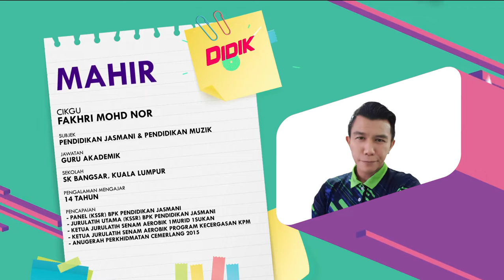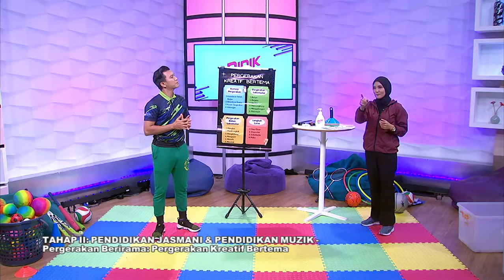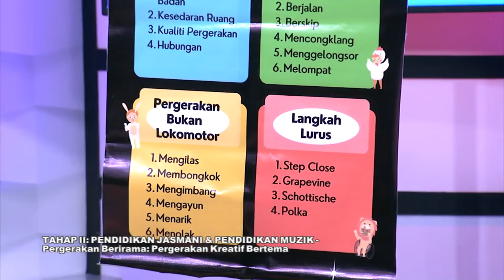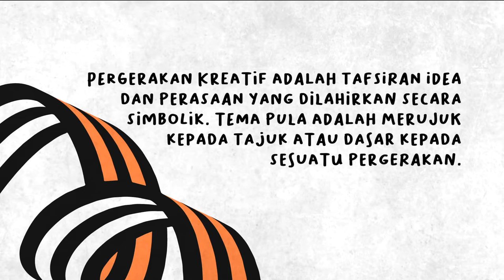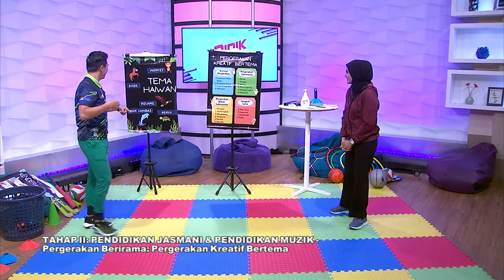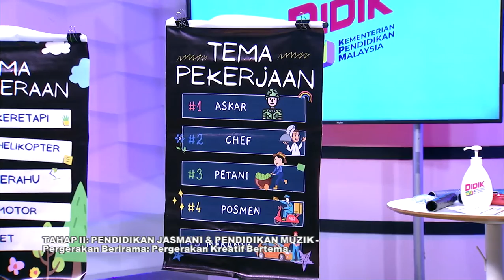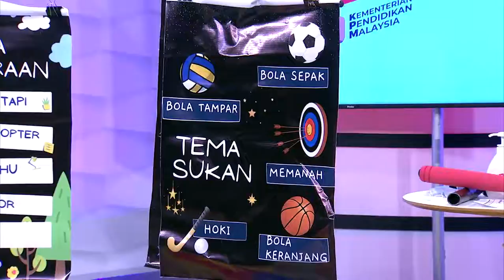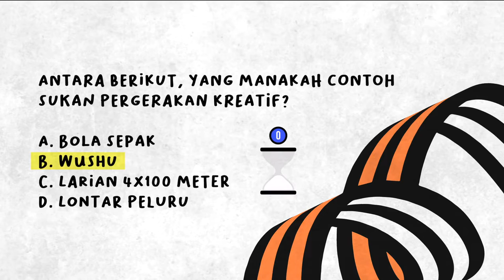DidikTV Eps 205 Mahir Pend Jasmani & Pend Muzik Pergerakan Kreatif Bertema